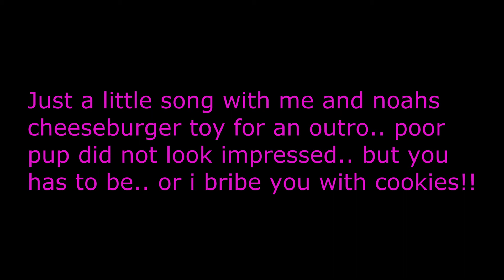My own day (YTO 324 | Day 473 23/07/2012)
Just me.. myself and I :D